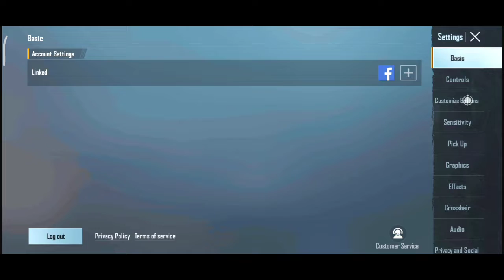New🔥Pro 4 Finger Claw pubg 😱PUBG MOBILE Pro Four Finger Control Noob🐔Pro⚡